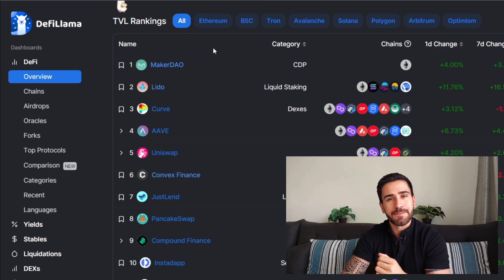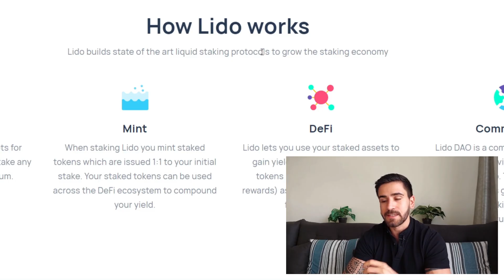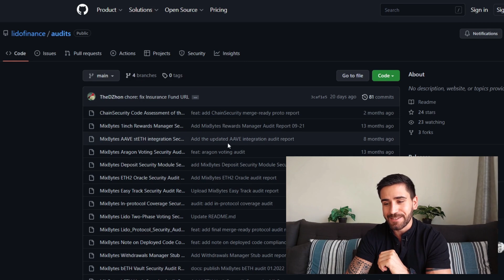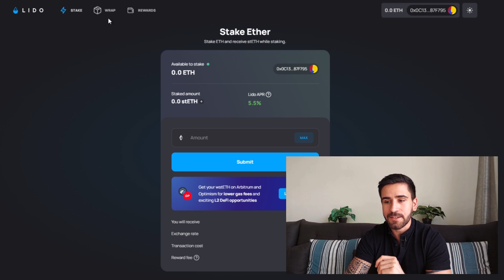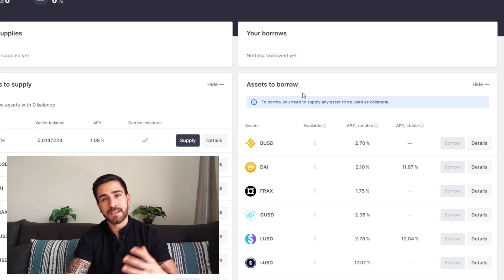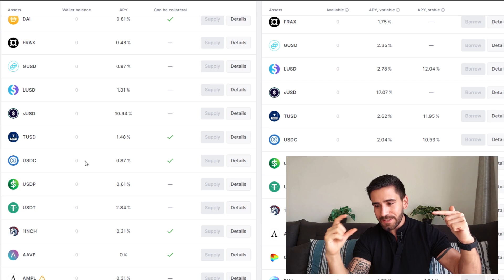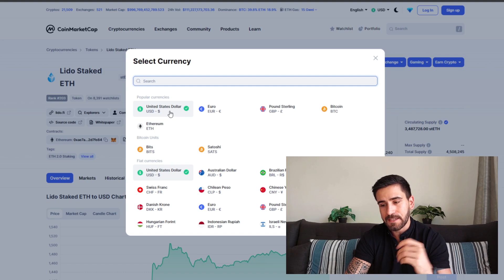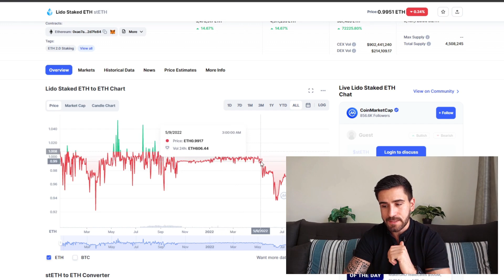Die ultimative Ethereum-Strategie für Cashflow & Hebel 💡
Mithilfe der DeFi-Protokolle Lido und Aave kannst du auf Ethereum nicht nur eine Hebelposition aufbauen, sondern gleichzeitig auch noch Cashflow generieren. Hier lernst du, wie das geht.

▬▬▬ MEMBERSHIP 👑▬▬▬▬▬▬▬▬

Mit dem Eintritt erhältst du wöchentliche Strategie-Updates und kannst dich mit unserer exklusiven Community austauschen.

▬▬▬ EMPFEHLUNGEN ❤️▬▬▬▬▬▬▬▬

💎 Hohe 2-stellige Rendite
💎 100% Passives Einkommen
💎 Ideal für Anfänger

✅ $25 Anmeldebonus
✅ Bis zu 5% Cashback
✅ Spotify & Netflix gratis

▬▬▬ ÜBER MICH 💡▬▬▬▬▬▬▬▬▬▬▬

Ich bin Kevin Söll, 2018 aus Deutschland ausgewandert und bereise seither die Welt. Auf diesem Kanal teile ich primär meine Passion für Bitcoin und sonstige Kryptowährungen.

Dort erhältst du auch exklusive Tipps & Infos, die ich nicht auf YouTube teile.

Die Idee? Alle Spenden werden ins Liquidity Mining gepackt & die Rewards für wohltätige Zwecke gespendet. Die Community alleine entscheidet, wie viel & wofür gespendet wird.

👉 Spendenadresse:
df1q7xe6r7s2dcmdrt89g0t4yut6m88vefacj2sntx

▬▬▬ MUSIK 🎵 ▬▬▬▬▬▬▬▬▬▬▬▬

▬▬▬ INFO 💡 ▬▬▬▬▬▬▬▬▬▬▬▬▬

Timestamps:
0:00 Einleitung
0:25 Lido & Aave
1:25 Ethereum Staking
4:20 Staking Tutorial
5:41 Hebel Strategie
7:02 Hebel Tutorial
9:37 Risiken
12:34 Persönliches Fazit